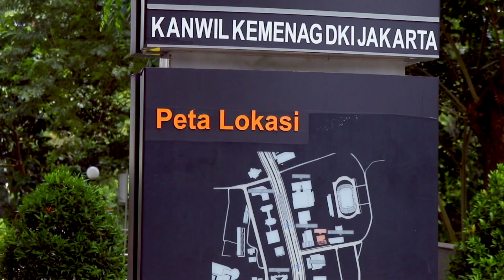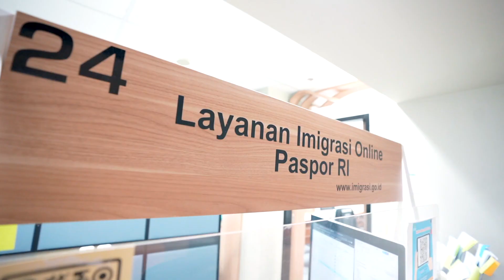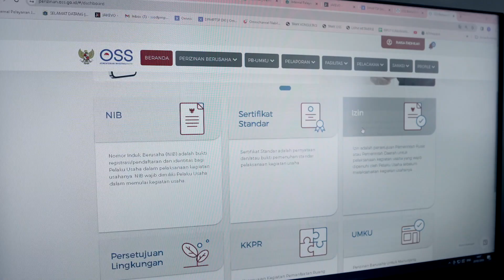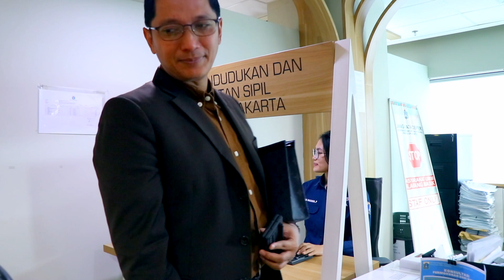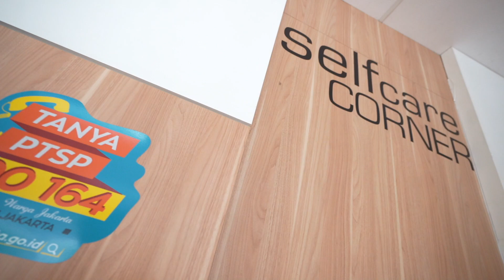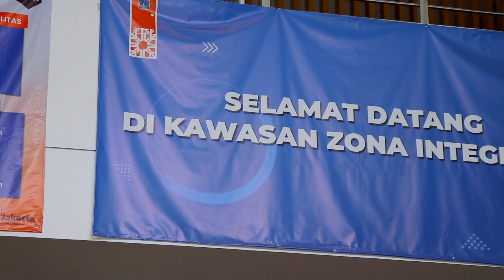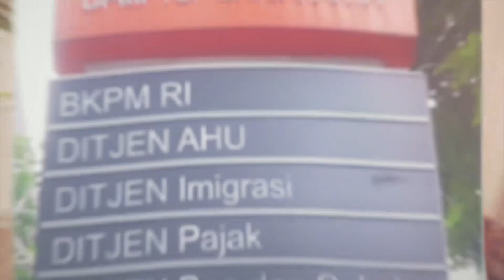Bahagia Berkarya di Mal Pelayanan Publik Provinsi DKI Jakarta - Layanan Jakarta on TV Eps.133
Pemimpin yang hebat bukanlah pada saat dia menjabat tetapi pada saat selesai menjabat, 'legacy' apa yang berhasil ditinggalkan, 'legacy' yang sangat penting tersebut salah satunya adalah budaya organisasi

"If we don't create culture, culture will create us"

Pentingnya seorang pemimpin secara sadar membangun budaya yang baik, daripada tidak sadar sedang membangun budaya.

Selengkapnya dalam Layanan Jakarta on TV Eps. 133 - "Bahagia Berkarya di Mal Pelayanan Publik Provinsi DKI Jakarta" bersama Pakar/Konsultan Budaya Organisasi sekaligus Managing Director SCB Internasional Consulting, Dr. Agung Solihin.

*Layanan Jakarta on TV persembahan kolaborasi @layananjakarta x @kemenkominfo tayang setiap Sabtu pukul 13.00 WIB di Stasiun Televisi Nasional, GPR TV dan Youtube Layanan Jakarta